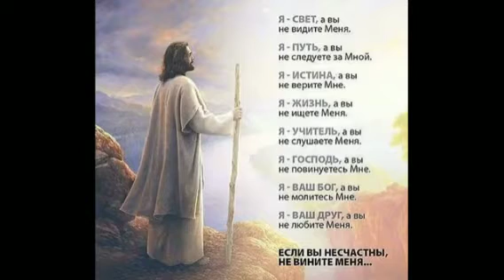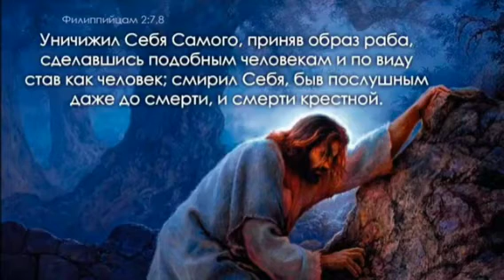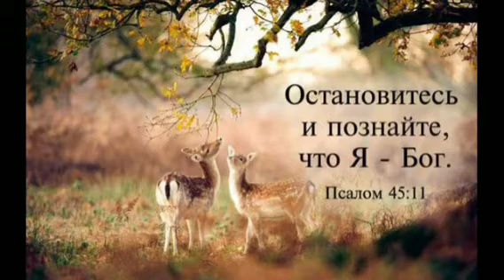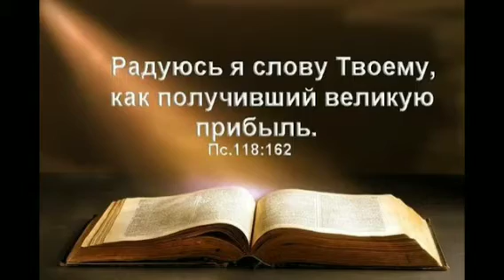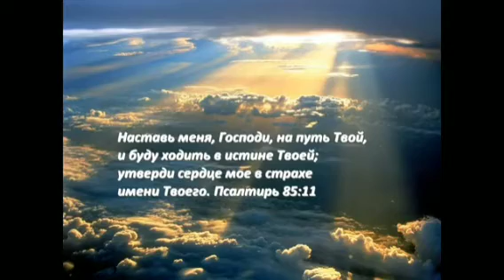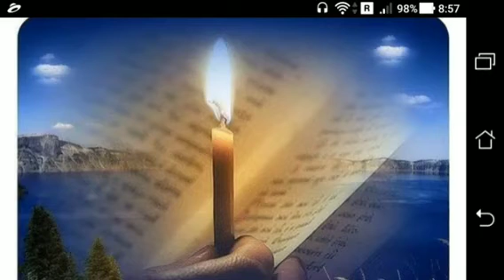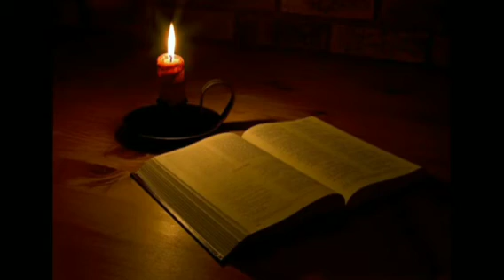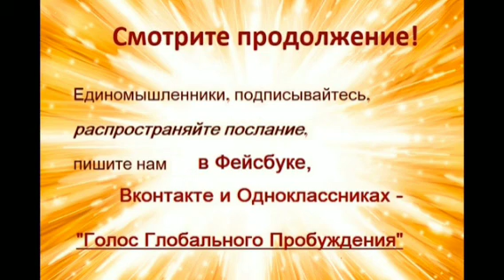2.2 - Послание любви и истины против вируса лжи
Видео от 27.05.20, взято с канала "Голос Глобального Пробуждения".

Это Послание любви и истины против вируса лжи - важнейшее дополнение к главному Посланию. Может показаться, что эти вещи мы уже слышали, но если вы разберетесь по-настоящему, то обнаружите, что об этом не говорилось еще вообще никогда. Но это предельно важно для нашего времени - для Пробуждения. Важно прослушать полностью и по порядку. Пусть Господь обильно благословит через это Послание!

Сотни пророчеств говорят, что приближается последняя жатва, излияние последнего дождя и сначала на постсоветском пространстве, что это должно начаться с принятия ведения на Пробуждение.

Если вы чувствуете призвание в Пробуждении и принимаете это ведение и хотите идти в Пробуждение вместе с нами, присоединяйтесь! Приглашаю вас в группу "Ковчег Пробуждения" в WhatsApp